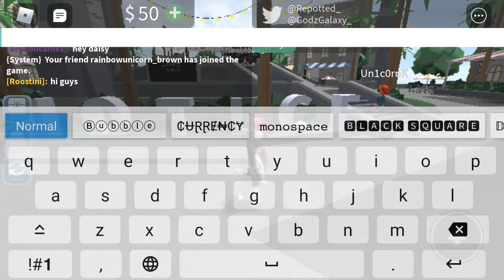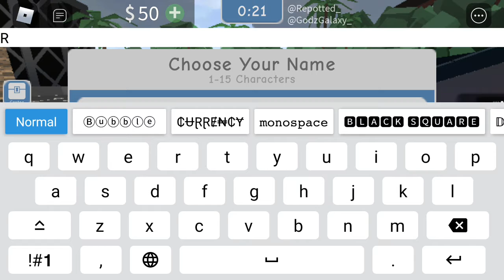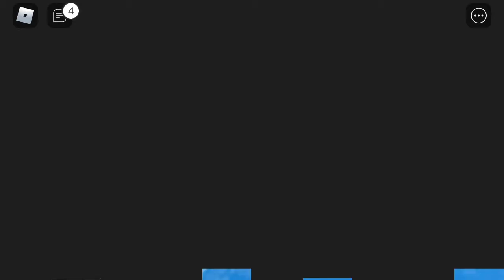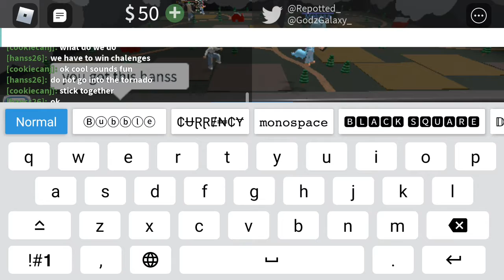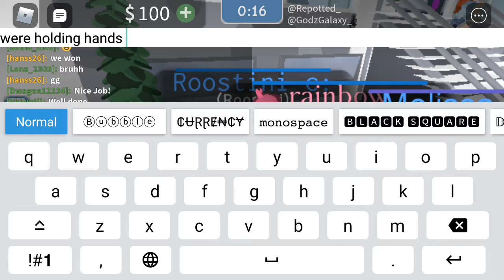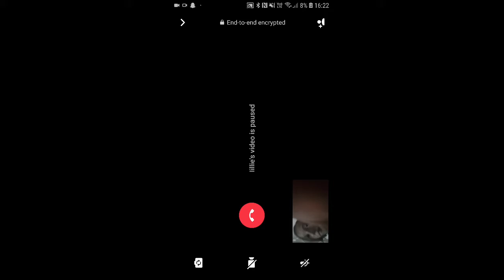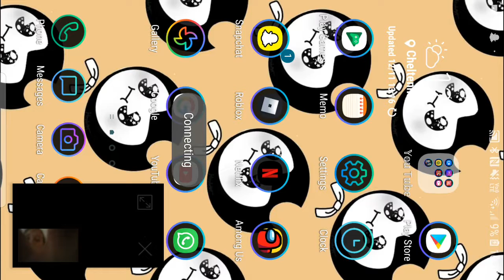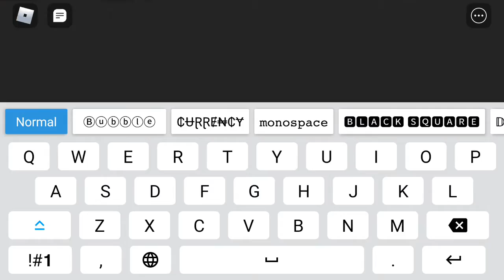Playing Eviction Notice (I won btw) | Roostini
Shout outto Lillie/Unicorn

Roostini - meh
rainbowunicorn_brown - lillie/unicorn